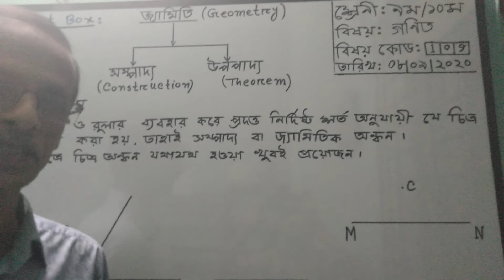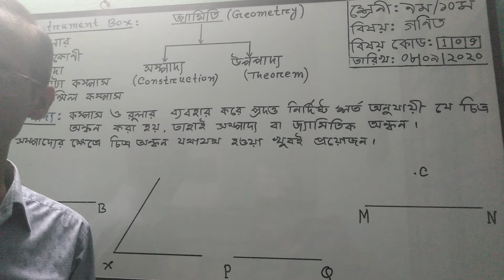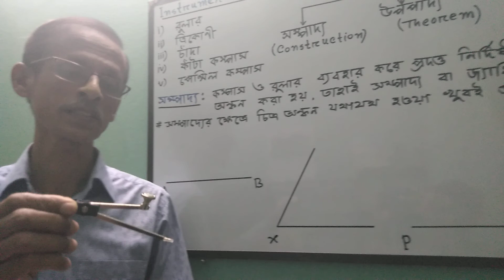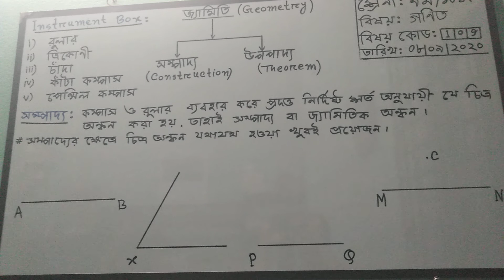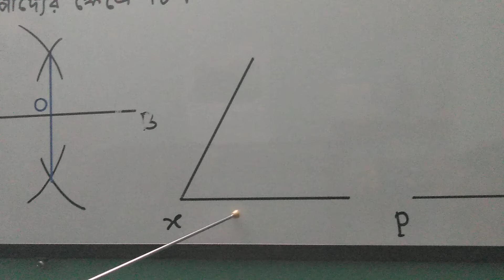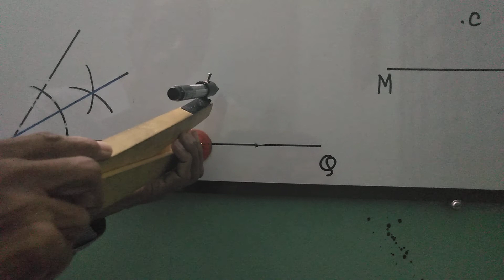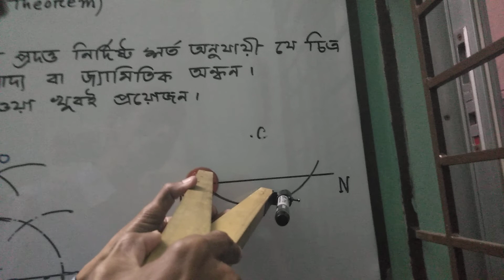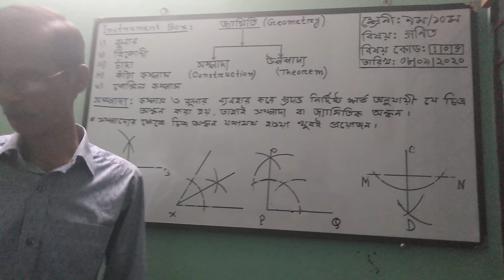শ্রেণি- ৯ম/১০ম, বিষয়- গণিত,জ্যামিতি ( সম্পাদ্য )Part-1.